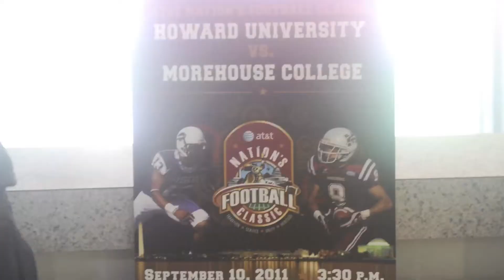The Nation's Football Classic 2011 - Part 1: Pregame and Halftime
Part 1 of our coverage of the inaugural Nation's Football Classic; Howard University vs Morehouse College, which took place in DC at RFK Stadium.